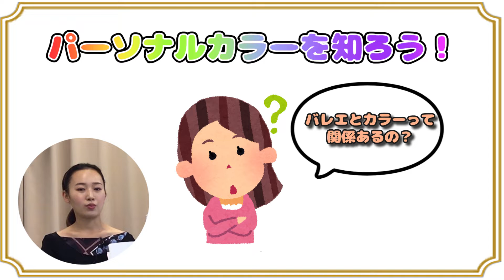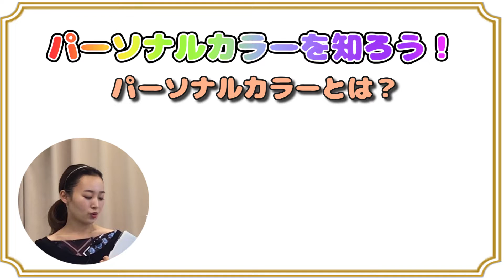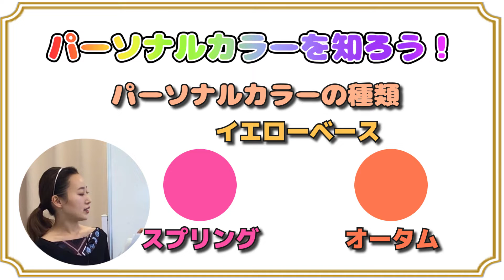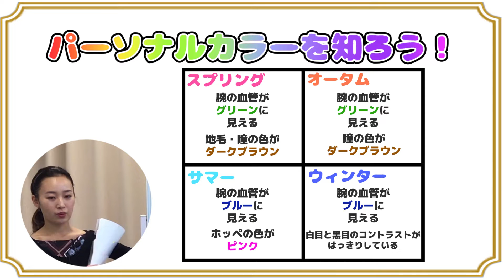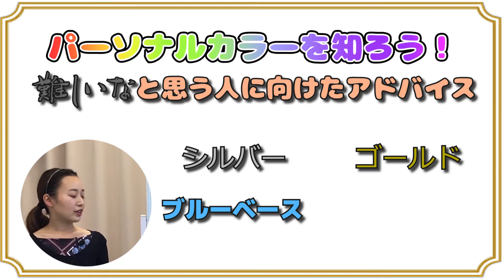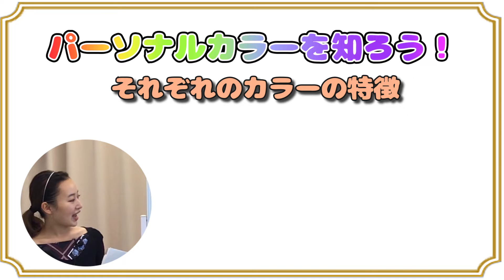ゆかり先生の美容バレエvol3.あなただけの『パーソナルカラー』とバレエにおける『手のポジション』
アキバレエスタジオのオンライン美容講座ようこそ！
この動画では女性のための美容に役立つ情報をバレエを通して配信しております。
バレエをやったことがない人、これからやってみたいなと思っている方、是非お試しください！

今回のお話は『パーソナルカラー』とバレエにおける『手のポジション』についてです！

バレエとの関連性言いますと、
パーソナルカラーを知ることで、自分の色を知り、それが演技や役所にも生きてきます。
自分を知ることはとても大事なことですね。

【目次】

00:00 オープニング
00:06 ごあいさつ
00:25 【座学】パーソナルカラーを知ろう！
06:00 【実技】手のポジション
11:53 エンディング

【講師について】
〇名前

鮭延 優香梨（さけのべ ゆかり）

〇経歴

5歳から八橋智子バレエスタジオでクラシックバレエを始める。
高校は日本音楽高等学校バレエコースに入学。
普通学科以外で、週3回のバレエの実技、バレエ史やバレエ音楽も学ぶ。
在学中から、八橋智子バレエスタジオでアシスタントを始める。
卒業公演では、坂本登喜彦先生による振り付けで、くるみ割り人形よりロシアの踊りを踊る。

高校卒業後、昭和音楽大学音楽芸術運営学科バレエコースに入学。
大学入学と同時に、八橋智子バレエスタジオで担当クラスを持つ。
在学中、解剖学、運動生理学、舞踊心理学、バレエ指導法、コンテンポラリー、キャラクターダンス等学ぶ。
また、同校で行われている海外研修（ロンドン）に参加。
現地でRoyal Academy of Dance を学ぶ。

大学卒業後、八橋智子バレエスタジオで週3回、講師を務める。発表会等で指導、振り付けを担当。

〇一言

舞台では勿論、レッスンの中でも、「表現する」ということを常に感じていてほしいと思います。
高いジャンプを跳べる人、たくさん回れる人、たくさん脚が上がる人、
こんな人は世の中にごまんといる中で、舞台上で目にとまる人というのは、
表現豊かな人、素敵なオーラのある人、だと感じます。

上手に踊ろうとする、ではなく
自分を出していく、表現する

そんな踊り手になれるよう、色んな体験をして、色んな感情を持って、
その経験で感じ取ったことを、バレエや音楽にのせていけると素晴らしいと思います。
何でも経験してみてください。

【BGM】
〇DOVA-SYNDROME様

〇YouTube オーディオライブラリ
・Sweet Release